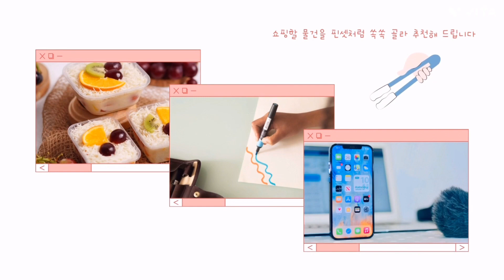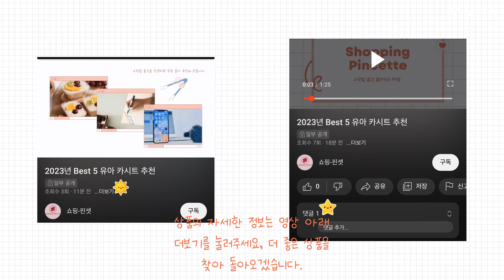2023 Best 로봇청소기 추천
2023년 Best 로봇청소기 상품을 추천해 드립니다.

Best 5
로이드미 클린스테이션 로봇청소기 EVE PLUS
 화이트

Best 4
에코백스 디봇 T10 옴니 로봇청소기 DBX53
 화이트

Best 3
로보락 로봇청소기 S8 Plus
 화이트

Best 2
삼성전자 BESPOKE 제트봇 로봇청소기 + 청정스테이션
 VR30T85513B
 새틴 스카이 블루

Best 1
에브리봇 쓰리스핀 로봇청소기 TS300
 화이트

감사합니다